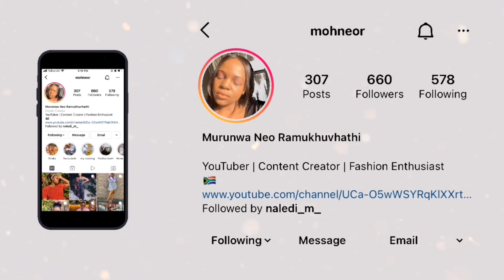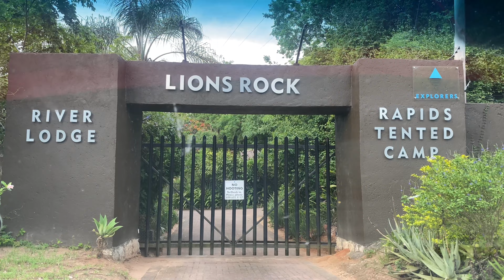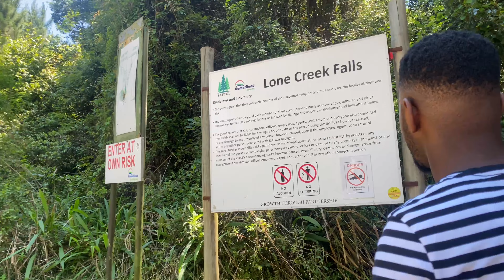vlogmas 1 : Mpumalanga Baecation